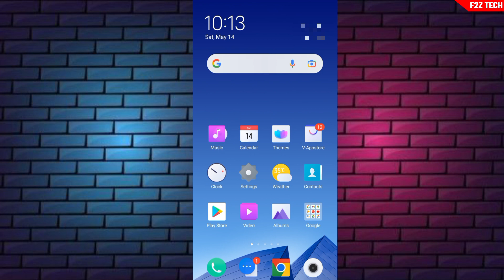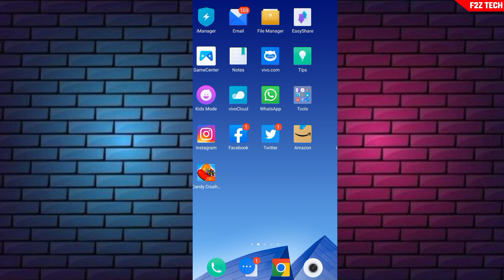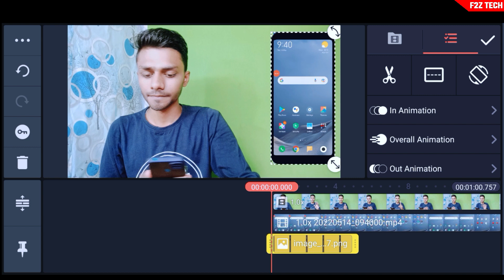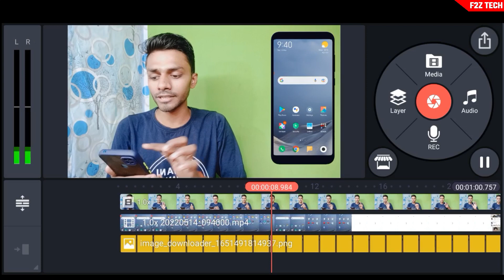Apne Video Me Mobile Frame Kaise Lagaye | How To Add Mobile Frame In Video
दोस्तो आज के इस video में मैं आपको बताने वाला हु की आप अपने वीडियो में Mobile Frame कैसे add कर सकते है

👉हर प्रकार के Technical Video, Youtube Tips और YouTube tutorial पाने के लिये जुड सकते है हमारे Channel "F2Z Tech "

🔎About me.

From - Bikramganj [ Bihar ] India